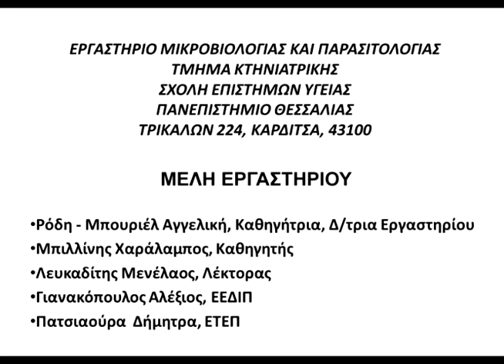Burriel microbiology 3